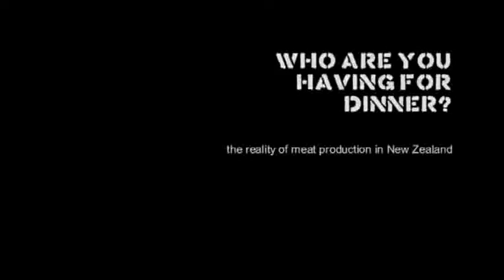Who Are You Having For Dinner Part One